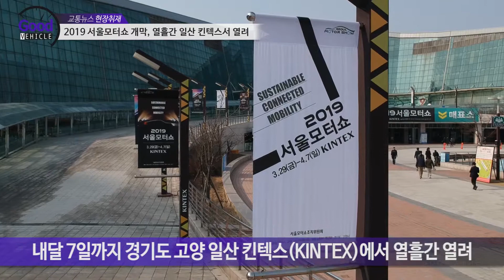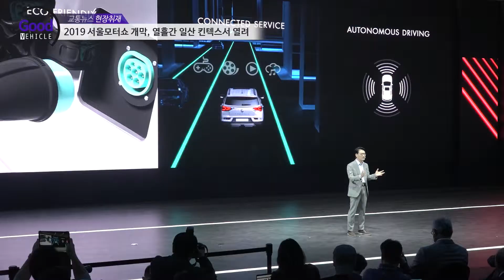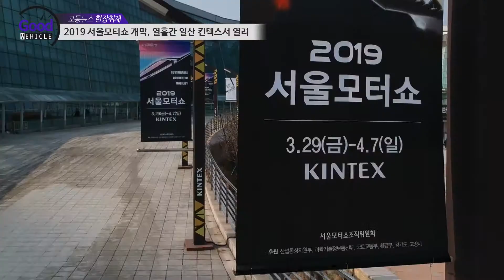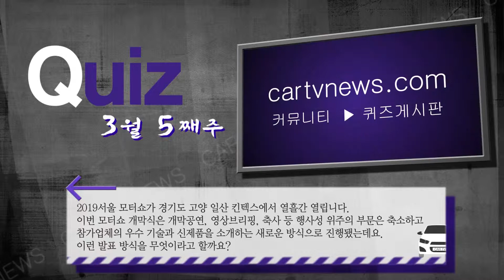주간뉴스 2019년 3월 5주차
[교통뉴스 이번주소식]
01_골든타임 7분을 지키는 소방차 길터주기 캠페인
02_국내 첫 미세먼지 관측 중형항공기 도입
03_2019 서울모터쇼 개막, 열흘간 일산 킨텍스서 열려
04_3월 5째 주 퀴즈 및 지난 주 당첨자 발표